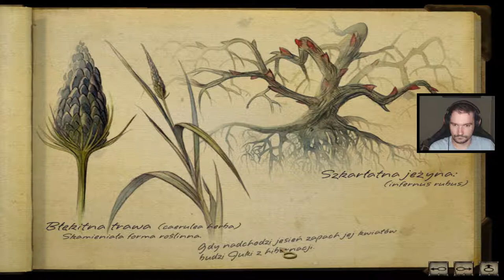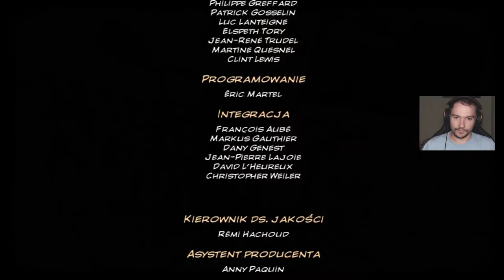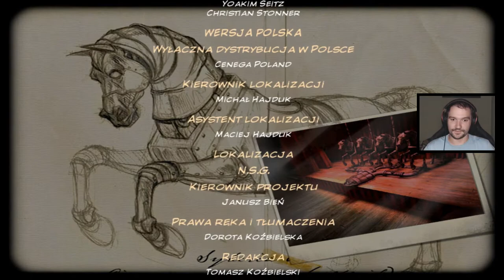Syberia 2 [#8 KONIEC] Dziecięce marzenie zostało spełnione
Zbliżamy się do finału w poszukiwaniu tytułowej Syberii... cieszycie się? A może żałujecie jak ja,że to koniec? Przeżyliśmy z Kate, Hansem i z... Oscarem wiele, ale czas się pożegnać z nimi. Piękna opowieść i czego chcieć więcej? Zapraszam do oglądania ;)

CHCESZ SIĘ PRZYCZYNIĆ DO ROZWOJU KANAŁU I POMÓC MI FINANSOWO?

LUB

Zostać moim "patronem"? I wspierać mnie co miesiąc dostając przy tym nagrodę! Zerknij pod tym linkiem i sprawdź jak możesz mnie wesprzeć ;)